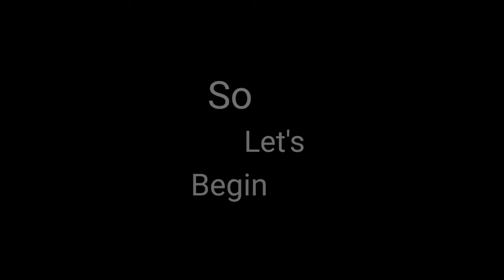How to make origami lantern step by step🏮 | Diwali special origami lantern Tutorial | Art With Anu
How to make origami lantern step by step | Easy origami lantern Tutorial | Art With Anu - how to fold an origami lantern (paper lantern kaise banate hai)🏮

Paper Size:-15*15cm
Note:-"For better experience watch video on 0.75x Speed"

Origami is a Japanese word for paper folding. ORI means to fold and GAMI means paper. Together , they form the word,"origami".It is an art form that has been handed down from parent to child through many generations. origami involves the creation of paper forms usually entirely by folding.Animals , birds,fish, geometric shapes, puppets,toys and masks are among the models that even very young Children can learn to make in just one sitting.

 that would help me out so much!